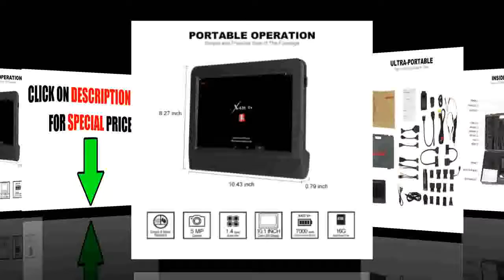Get Diagnostics Scan Tool Professional Engine Analyzer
Get Diagnostics Scan Tool Professional Engine Analyzerc
Product On Aliexpress

Brand Name:LAUNCHSpecial Features:Wifi,BluetoothItem Height:0.79cmVoltage:12-24VMaterial Type:PlasticItem Length:10.43cmElectronic:YesExternal Testing Certification:CEItem Type:Engine AnalyzerPower:HZHardware Version:Launch x 431 scannerItem Width:8.27cmItem Weight:8.5kgModel Name:LAUNCH X431 V PlusSoftware Version:Scanner Launch X431Product Name:LAUNCH X431 V+Feature 1:Diagnostic scanner for car